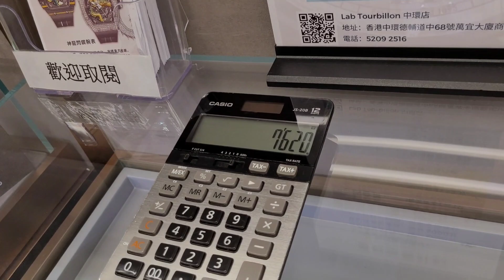【聖誕優惠🎄🎁】全線 ROMAGO 手表 9 折＋10 倍會員積分優惠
仲未準備好聖誕禮物？由即日起，到 Lab Tourbillon 門市選購任何一款 ROMAGO 手表即可享有 9 折優惠*，Lab W 會員專享額外 10 倍積分優惠，每 5,000 積分減 $500，最多使用 30,000 積分減 $3,000。

把握最後機會，到 Lab Tourbillon 選購啦！
(*指定早鳥優惠款式除外。)
🌟 新登記 Lab W 會員即送 5000 分
中環店
地址：中環皇后大道中67號萬宜商場103 Lab Tourbillon 店

裕華店
地址：九龍彌敦道301-309號 裕華國貨地舖Shop A (入正門口左邊)

WhatsApp 服務專線 📞 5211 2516